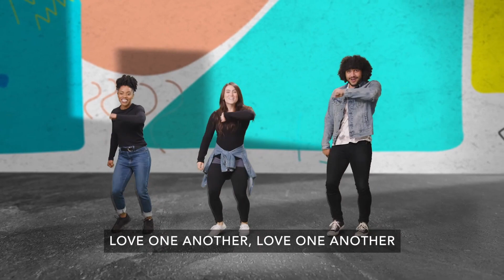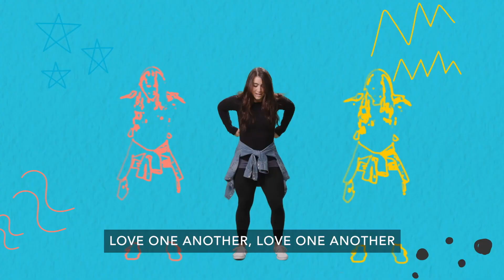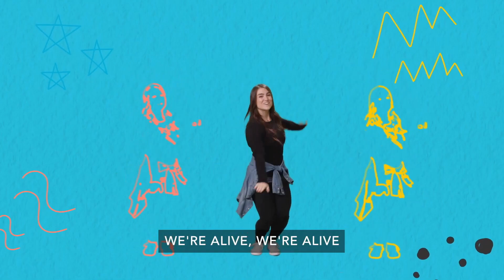Upstreet May 28, 2023